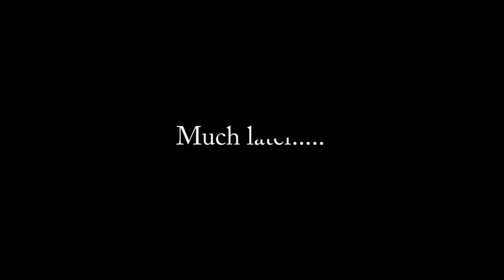Skyrim with Dylan, Episode 2 - Don't Call Me Legolas!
The story of Pete Jones continues with the pursuit of a deer, and many many archery fails.